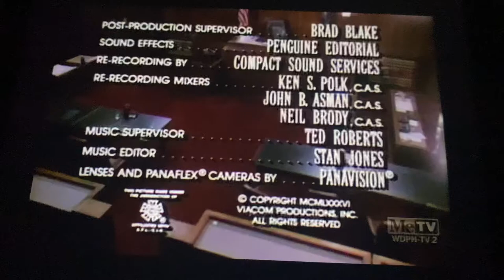InterMedia Entertainment Company/Strathmore Productions/Viacom (1986)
Taken from today’s MeTV airing of the TV Movie, Perry Mason : The Case of the Shooting Star.